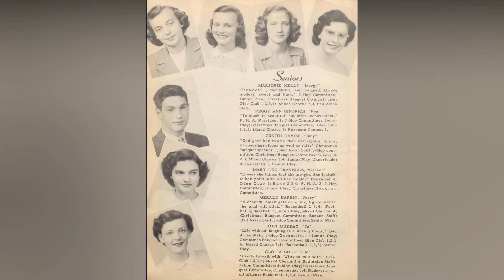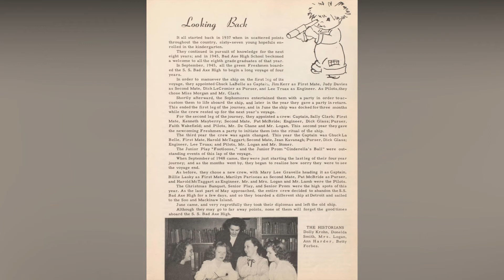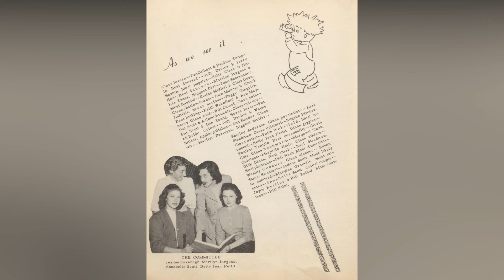Bad Axian 1949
The Bad Axian 1949

Post 33 - 08 Feb 2020

Bad Axe High School Yearbook - Seniors and Alumni Rolls

A project to digitize the Senior Class information and Alumni Rolls from the published yearbooks (inspired by Ancestry Yearbook and the fact that I had a large yearbook collection).

Missing yearbook information courtesy of Bad Axe Public Library online yearbook collection.

Be sure to SHARE with other alumni, family and friends.